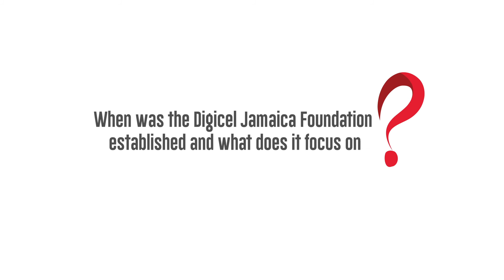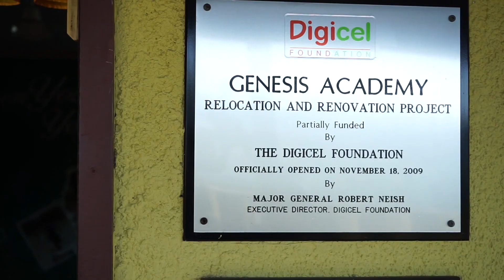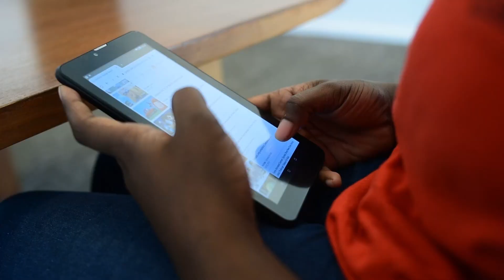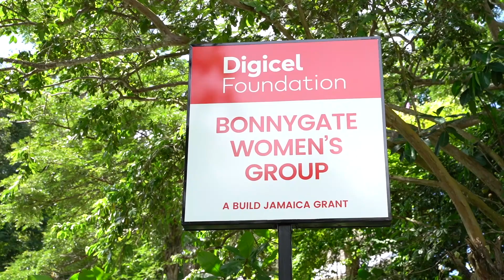Digicel Foundation Community Footprints - Episode 1 | Segment 2